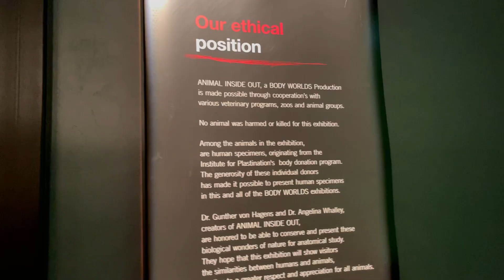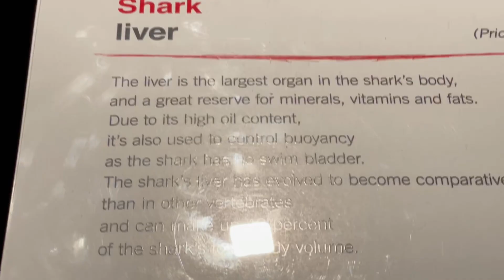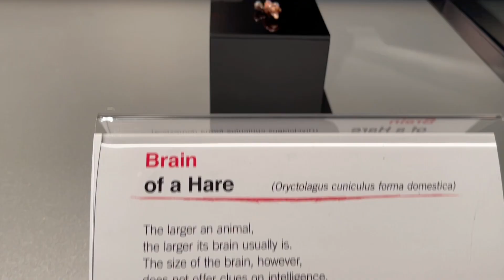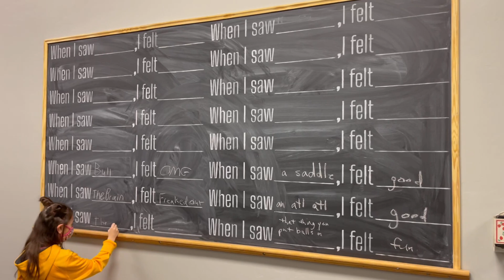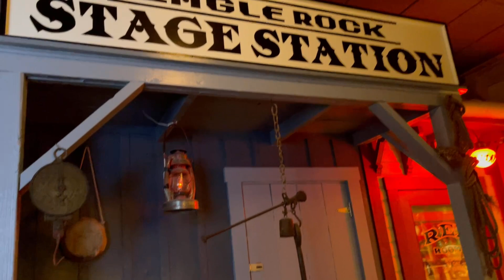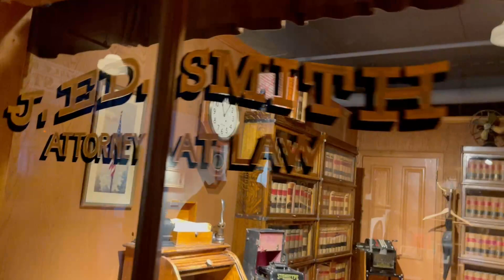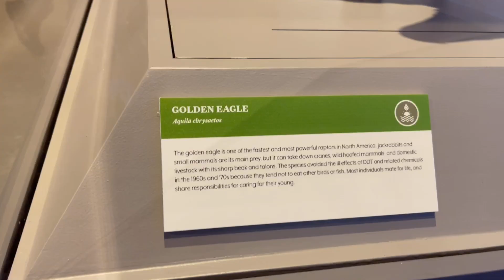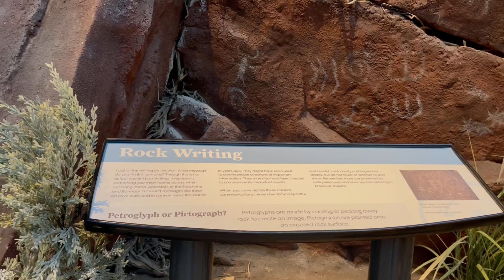MUSEUM of IDAHO | FULL TOUR | SKYE and Family